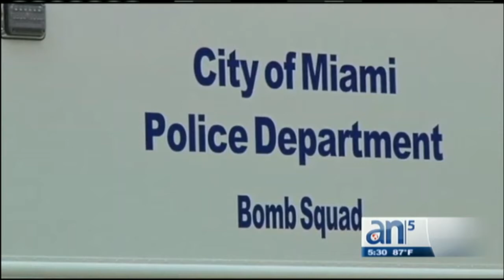Ayuntamiento de Miami necesita 61 policías mas, pero la búsqueda no parece tan fácil - América TeVé